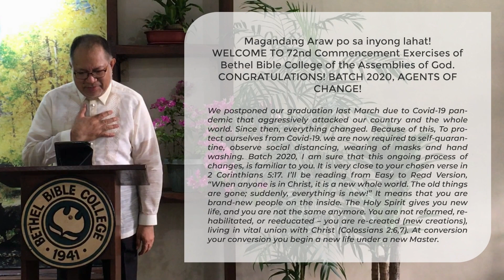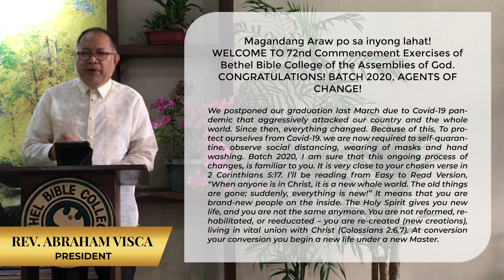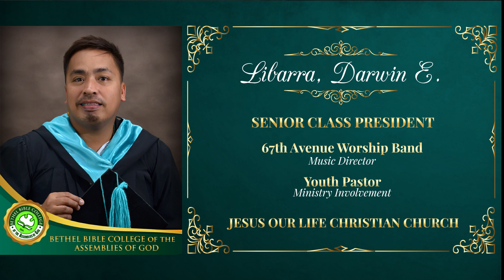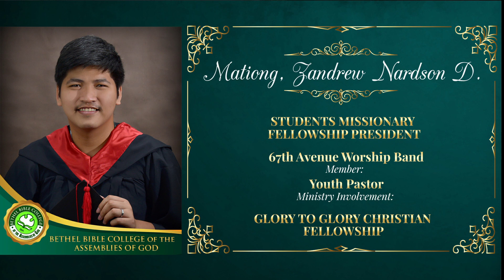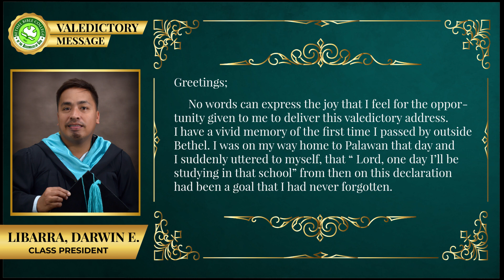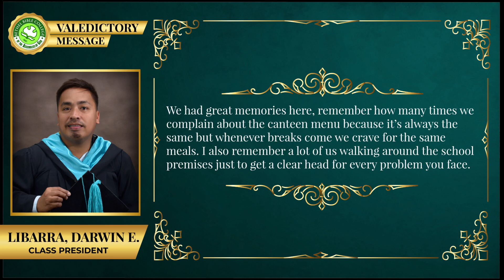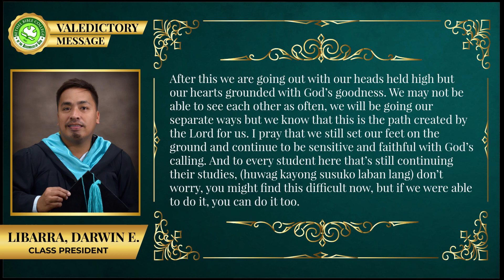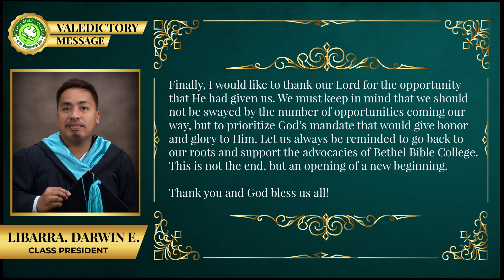Virtual Graduation 2020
Welcome to the 72nd Commencement Exercises of Batch Agents of Change, Class of 2020.

Therefore, if anyone is in Christ, he is a new creation. The old has passed away; behold, the new has come.
2 Corinthians 5:17 ESV